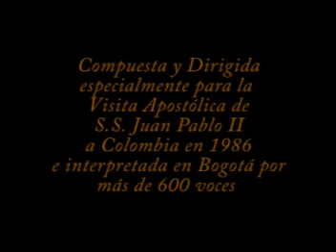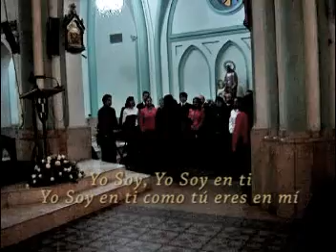ARNULFO BRICEÑO - ALELUIA - YO SOY - MISA PARA COROS EN SOL MAYOR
Después de 20 años, los integrantes de la Coral RICERCARE se reunieron para volver a entonar ésta Misa compuesta por el Maestro Briceño especialmente para la Celebración de SS Juan Pablo II en Bogotá el 2 de Julio de 1986 en el Parque Simón Bolívar.
La Coral fue fundada y es dirigida por la Maestra Marietta Sáchica, quien por causas de salud no pudo acompañarlos en ésta ocasión, siendo entonces su Director el Hijo mayor del Maestro, Rafael Briceño Vera.
ARNULFO BRICEÑO 2009: 20 AÑOS DE MEMORIA VIVA